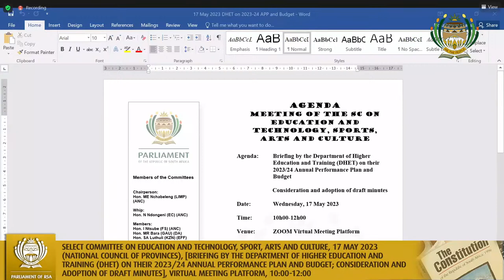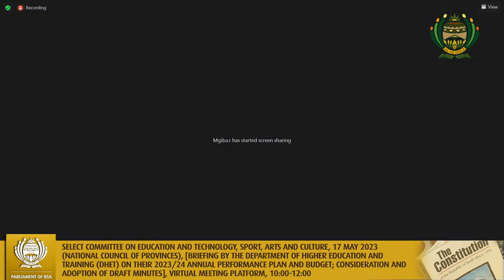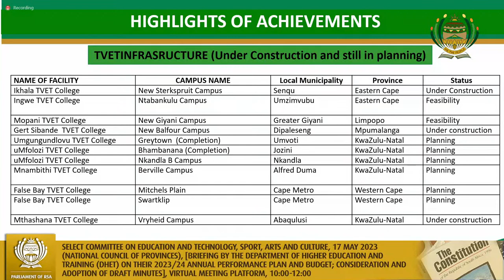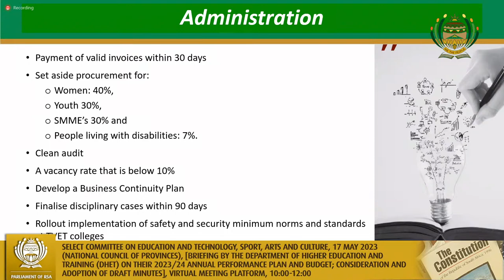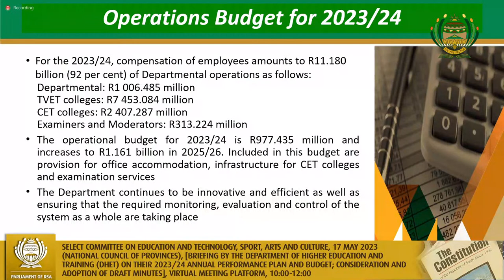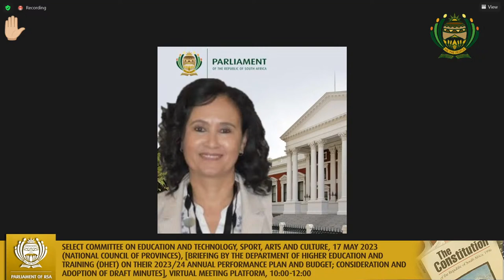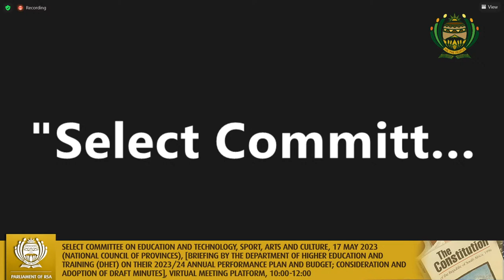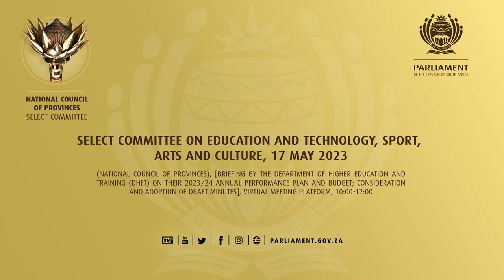Select Committee on Education and Technology, Sport, Arts and Culture, 17 May 2023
(National Council of Provinces), [Briefing by the Department of Higher Education and Training (DHET) on their 2023/24 Annual Performance Plan and Budget; Consideration and adoption of draft minutes], Virtual Meeting Platform, 10:00-12:00